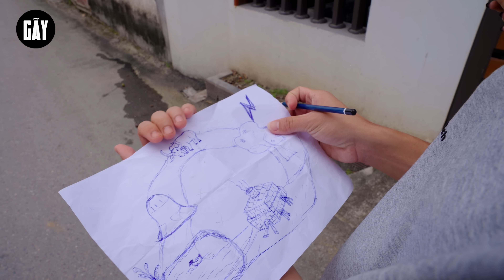TỜ DI CHÚC KHO BÁU | Hai Anh Em Phần 763 | Phim Tình Cảm Hài Hước Gãy Media